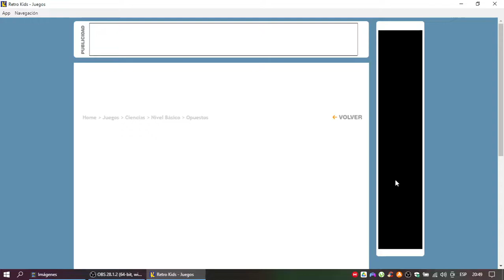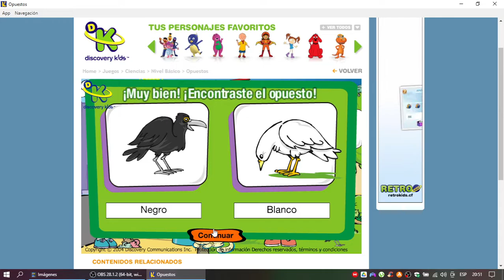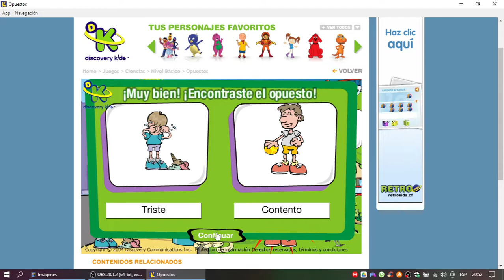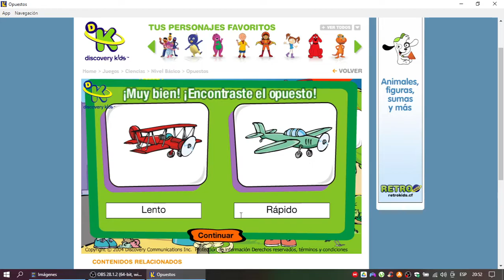Discovery Kids Juegos: Opuestos